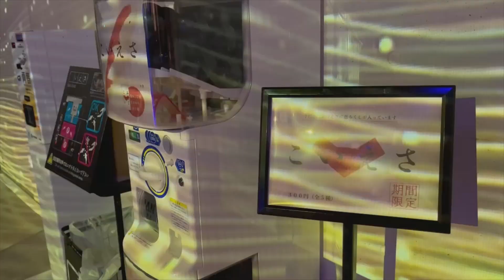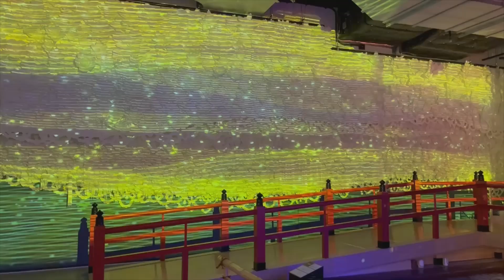素晴らしい錦鯉（や金魚）を水族館で楽しむ【はらぺこ錦鯉】 / Enjoy the wonderful Nishikigoi (and goldfish) at the aquarium!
あまり水族館で錦鯉や金魚の展示は見ませんが、演出次第でこんなに魅力的な魚になるんだなと感動しました。鯉もいいですね。
We don't often see Nishikigoi and goldfish on display in Japanese aquariums, but I was impressed by how attractive they can be with the right presentation. Koi are also good.